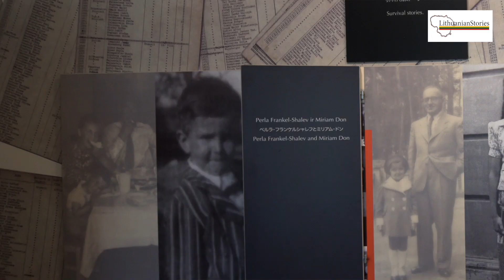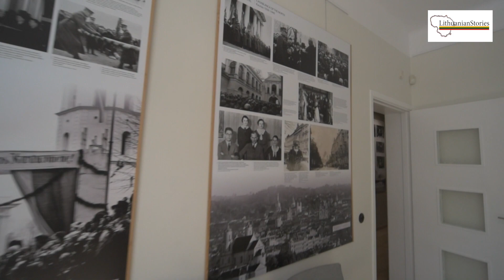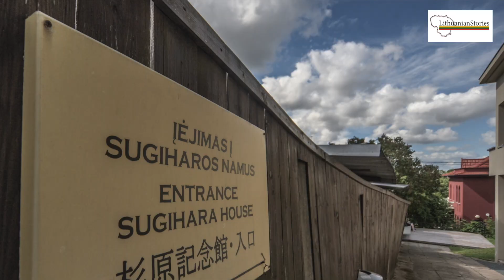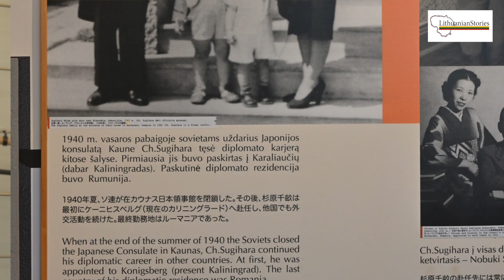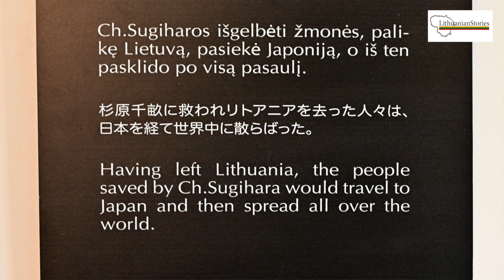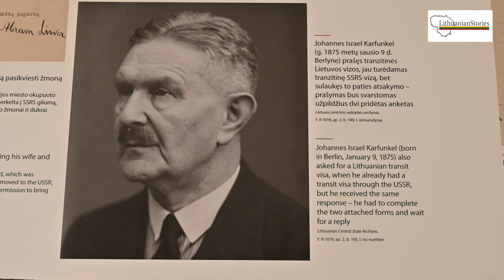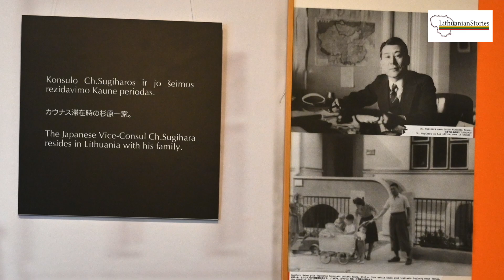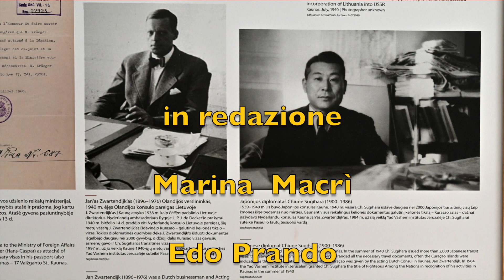Sugihara Story, a brave man-Un uomo coraggioso ITA SUB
ITA below-Every year in Lithuania takes place Sugihara week, an event to remember the deeds by the Japanese diplomat between 1939 and 1940. He saved thousands of Jews by the Nazi persecutions. Our interviews and visit inside the Sugihara House, a museum that tells the story and the situation in Lithuania at that time
ITA-Ogni anno in Lituania si svolge la Sugihara week, un evento per ricordare cosa fece il diplomatico giapponese tra il 1939 e il 1940. Egli salvò migliaia di ebrei dalle persecuzioni naziste. Le nostre interviste e la visita dentro la Sugihara House, il museo che racconta la sua storia e la situazione in Lituania in quel periodo